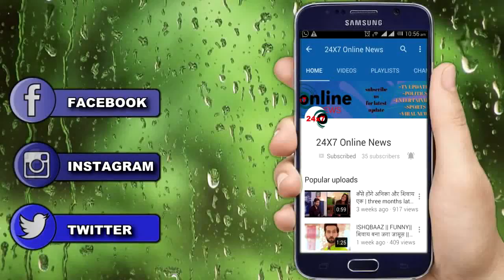YRKKH || KAIRAV का CASE लड़ने के लिए आएगी ये “LAWYER” ऐसे सुलझेगी रिश्तों की बागड़ोर